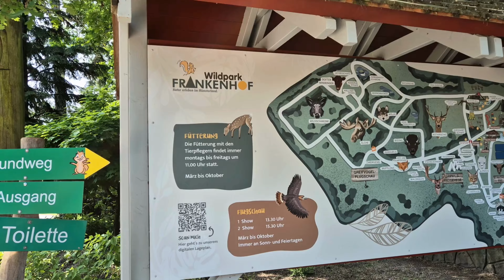Bevrijdingsdag & Verrassing voor de kids |Weekvlog 31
Het is de tweede week van de meivakantie. Patrick gaat deze week een weekje weg met paintball. Met Bevrijdingsdag gaan we met vrienden een dagje weg. Verder moet ik nog werken en gaan we Hemelvaart vieren met vrienden. Ook wordt er veel gespeelt in de speeltuin. Op zaterdag heb ik alvast een verrassing voor de kids omdat we op zondag niet echt moederdag kunnen vieren. Daarom vieren we het alvast een beetje op zaterdag. Veel plezier met kijken!